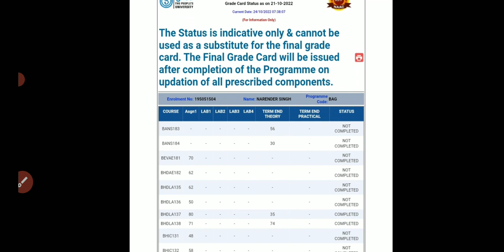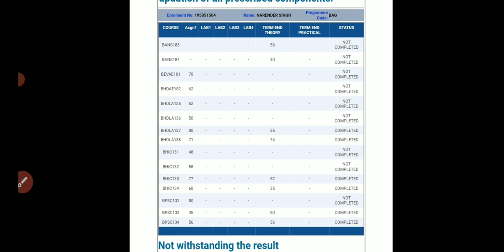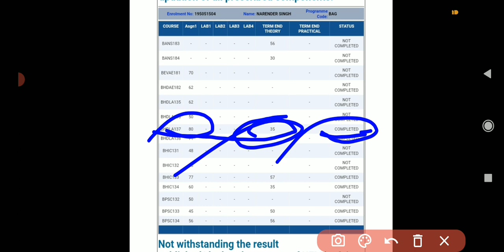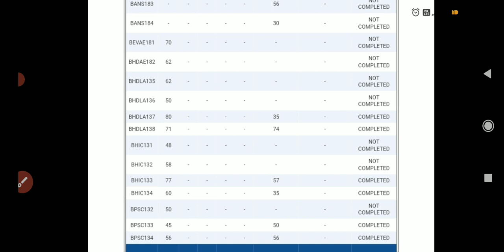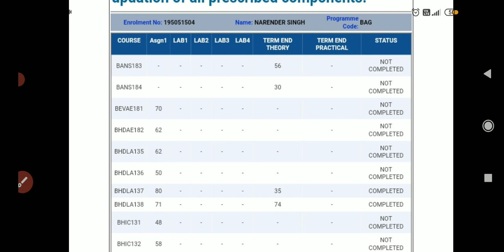ignou marks ke funde 🙃 | ignou मे passing marks क्या होंगे?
ignou marks ke funde 🙃 | ignou मे passing marks kya होंगे?
ignoubagtheorypassing marks

Hii Everyone
I'm Savita Sharma MA (english)
15 years work experience (coaching ignou students and KVS students)
In this channel I provide notes and important information related to ignou
you can check playlist BHDC 131,BPSC131, 132,134
DECE Proj ईect Work
and IGNOU Updates

The channel will provide students top class educational videos. The channel will cover complete syallabas of dece . Also dece projects and assignment is provided in videos and pdf form.
Chennel provides important questions easy notes of various subjects of IGNOU caurses.